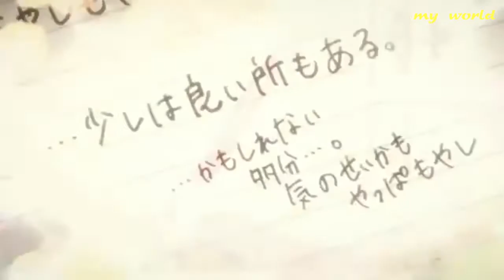NISEKOI - CHERRSEE「Mystery」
hi , here I bring you a new AMV, I hope you enjoy
►Song:cherrsee (mystery)
►Anime: ►Anime: Nisekoi